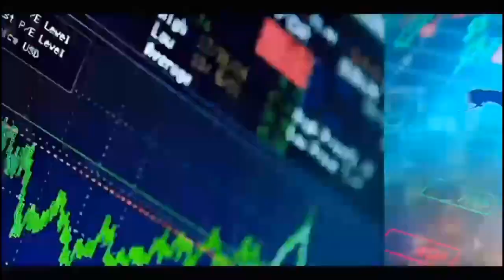🛑El Maestro : explique nioune artiste sénégalais yi "Daniou tardé daniou wara am..."